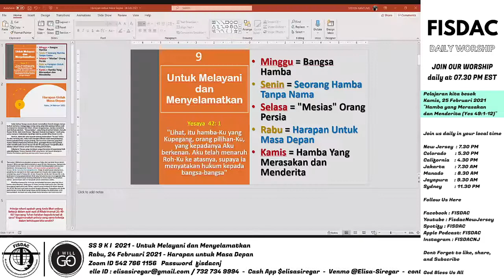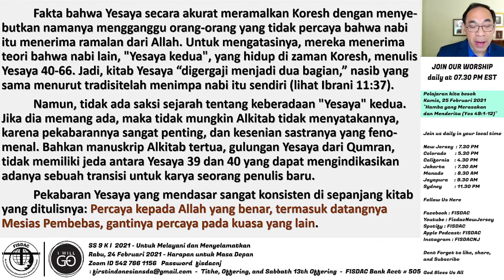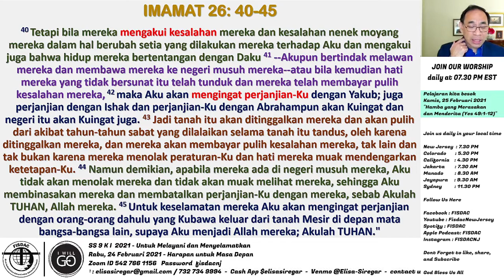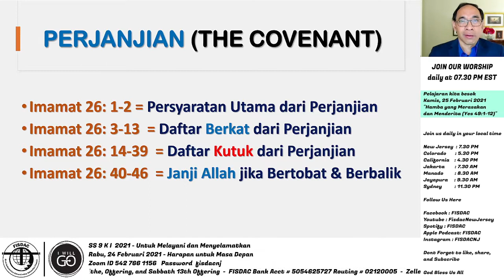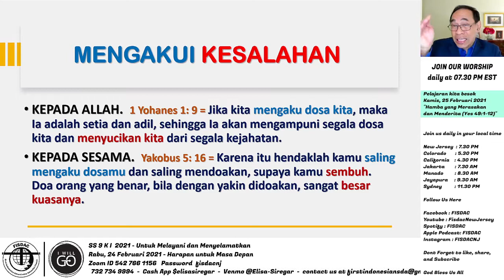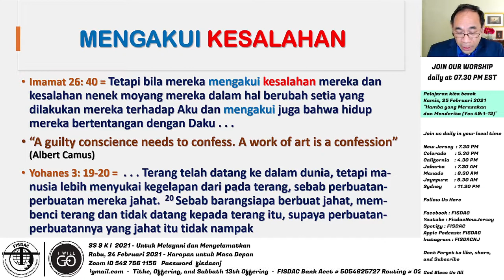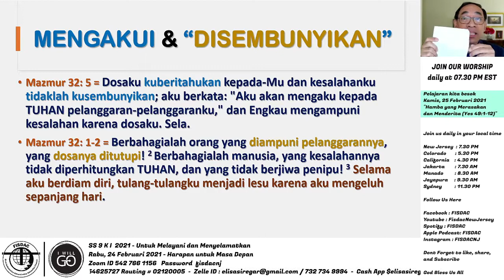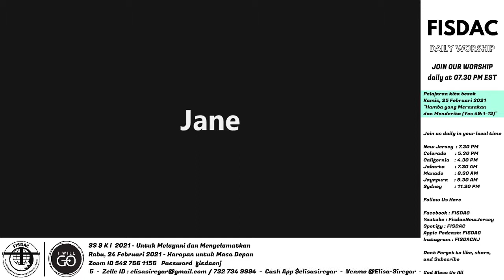Harapan untuk Masa Depan, Diskusi SS 24 Februari 2021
Sabbath School Series Yesaya: Hiburkanlah Umatku
Recorded live from First Indonesian Seventh-Day Adventist in New Jersey
Tuhan Memberkati